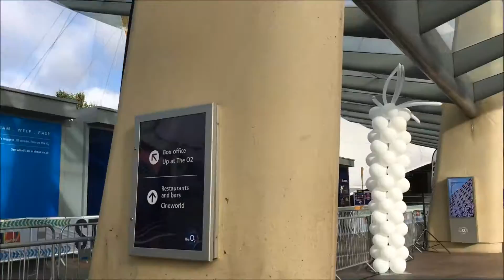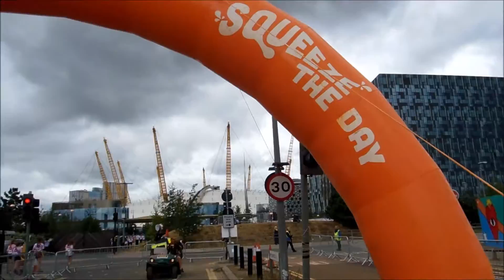Colour Run 2016 at The O2, London!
Last year I volunteered at The Colour Run in Wembley but this year they also had one at The O2 in London so I switched venues! I had so much and loved every second of it. My arms were defintely killing by the end of throwing all the paint! Afterwards, we went to the finish festival and had a lot of fun. By the time I got home, I was exhausted and forgot to record. I jumped in the shower to clean up and then fell asleep for a 5 hours afternoon nap! Oops...

Please go and read my blog for Reviews, Haul's, Thoughts, Recipes and Crafts